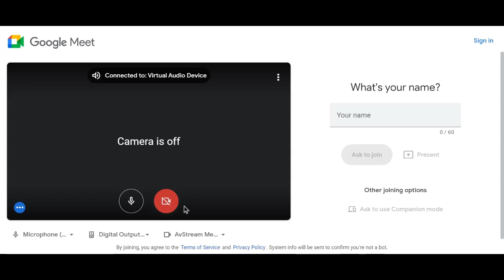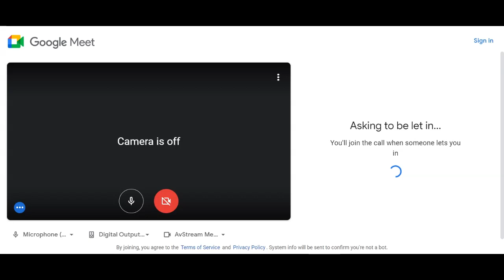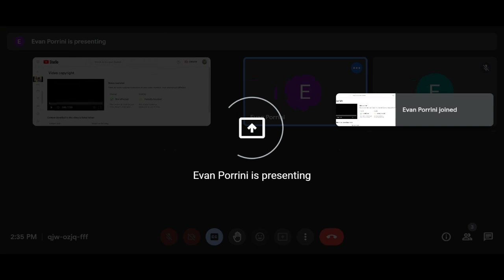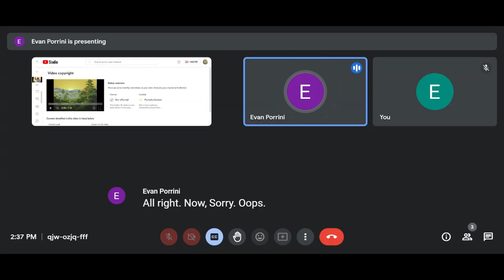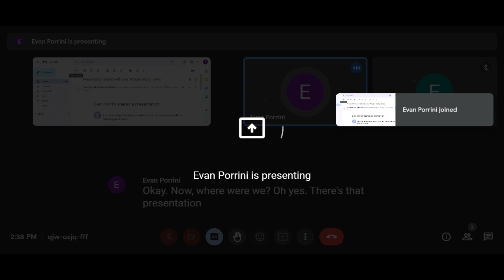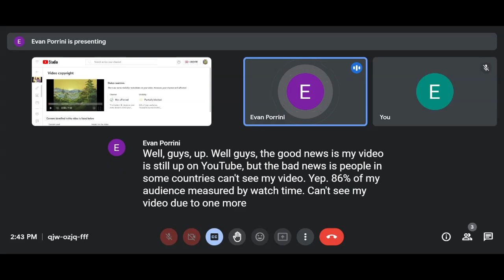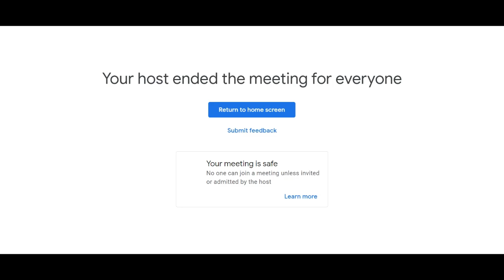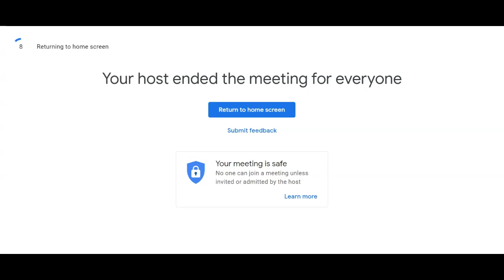Evan's Classmates Goes On Emergency Meeting With Evan